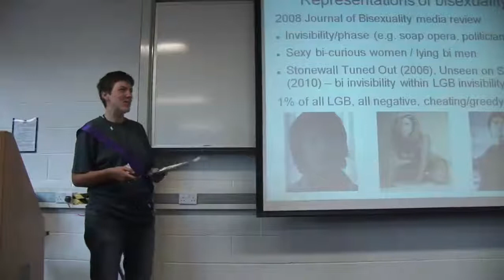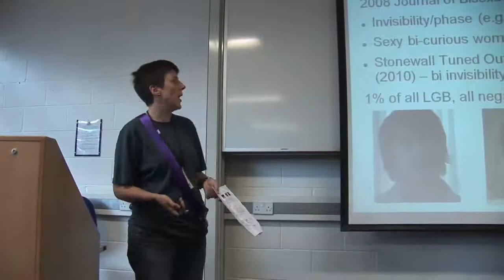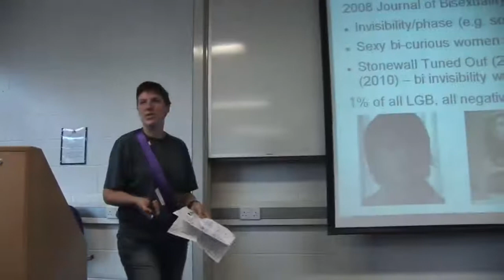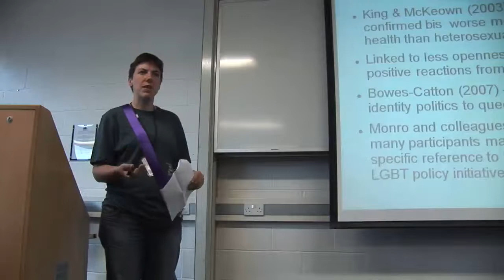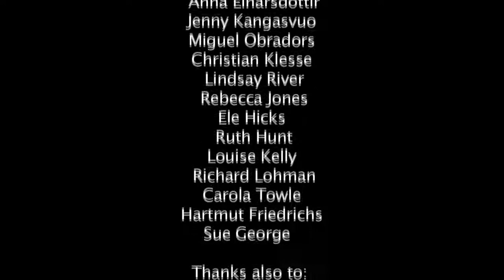Meg Barker - Introduction to bi research in the UK